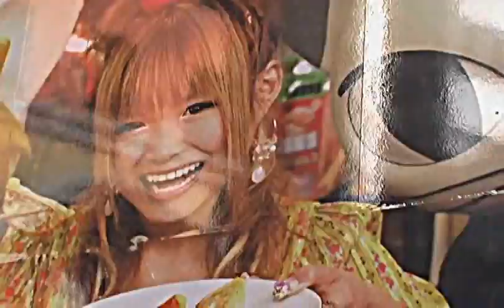【ギャルそねのうた】 東京みるくベイビーズ -Official Video-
アルバム「みるくアラモード」
各音楽サイトで2024年より配信開始 (Distribution starts on each music site)

2014/5/31(sat) 渋谷ラママ
ティッシュタイム VOL.57

■出演
オナニーマシーン
助っ人集団石井ジャイアンツ
the electers
Su凸ko D凹koi
ユタ州
GREEN BEAR
東京みるくベイビーズ

...and more （※順不同）

■open --:--/ start --:--　※未定
■adv. \2,500(+1d) / door \2,500(+1d)
■Lコード：未定